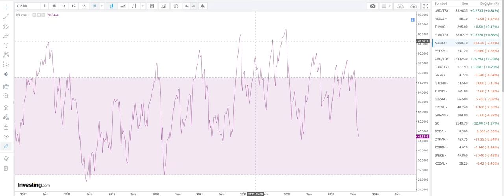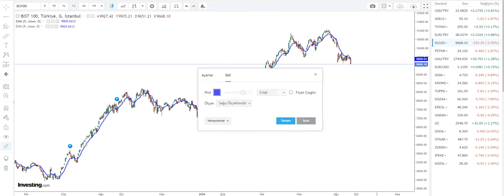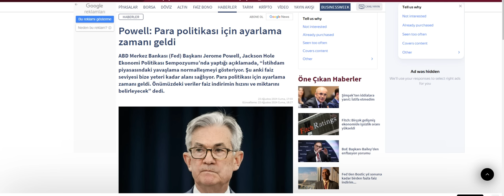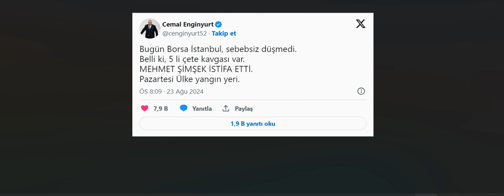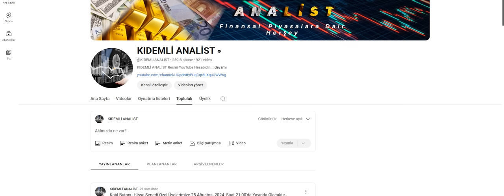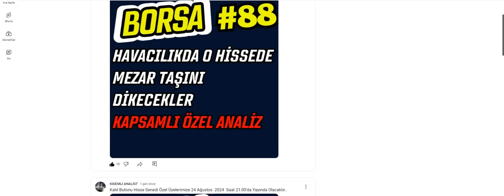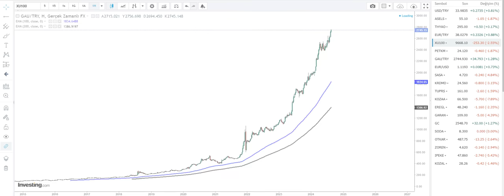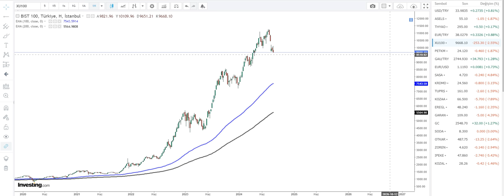Borsada İstifa Manipülasyonunun Perde Arkası | Hayvan Terli Yemiyor Artık